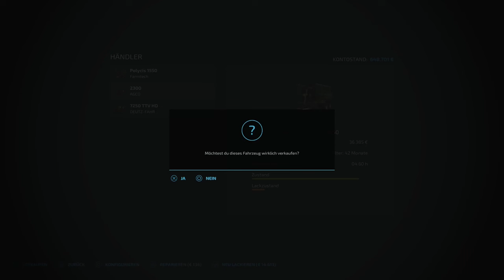LS22 🚜 Classic | Wir GÖNNEN uns ein neues GÜLLEFASS! 👍 Folge 45 | GALGENBERG 2.0 | PS5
Servus zusammen,

wir starten nun die Galgenberg als Video-Reihe, im Format "Classic". Zukünftig gehört der Dienstag und Freitag STREAM der "Alteiche". Aber auf der Galgenberg gibt es noch viele interessante Dinge zu machen, und wir haben noch nicht alle Ziele des Projekts erreicht ... Aber bis dahin haben wir wieder viel zu tun, also in die Hände gespuckt und frisch ans Werk 😉 ..."

Wir starten mit einer neuen Map (Galgenberg 2.0 food+)  in ein Stream-Projekt. Der gute Jogi hat eine klasse Map gebastelt mit vielen tollen Features. Wir starten klassisch als NEUER FARMER auf dem Standard-Hof (und der ist SUPER).

"Willkommen in Kirchen, einem Teilort der großen Kreisstadt Ehingen Donau, am Rande der schwäbischen Alb. Die Karte ist angelehnt an die landschaftliche Darstellung des Ortes, mit einem original Nachbau eines Haupthofes und den Straßenverläufen."